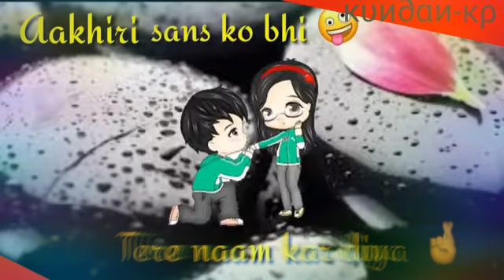har pal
kundan kp